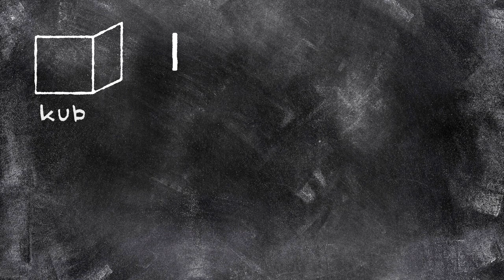Ruimtefiguren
Welke ruimtefiguren moet je kennen in de eerste klas? En hoe zijn die opgebouwd? We leggen je het graag uit.

Past bij Moderne Wiskunde klas 1HV hoofdstuk 1 (editie 10) of hoofdstuk 2 (editie 12)